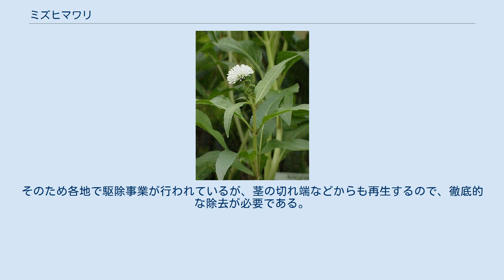ミズヒマワリ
ミズヒマワリ（水向日葵、学名：Gymnocoronis spilanthoides）は、キク科ミズヒマワリ属の水草の常緑多年草。
中南米原産で、日本では外来生物法による特定外来生物に指定され、栽培及び移動が規制されている。
 中央アメリカと南アメリカを原産地とする。
 日本、台湾、オーストラリア、ニュージーランドなどに移入分布する。
 高さは50-200cm。
葉は対生する。
花期は8-10月で白い花（集散花序）を咲かせる。
 和名は、葉がヒマワリの葉に似ていることに由来する。
 流れの緩やかな水辺に生育し、マット状に水面を覆って繁茂する。
茎の断片から根をだし、生長速度が速く、繁殖能力は強い。
 花にはアサギマダラがしばしば飛来し吸蜜する。
 第二次大戦後に人為的に日本国内に移入された。
1995年に愛知県豊橋市の河川で定着が初確認され、現在では関東地方・東海地方・近畿地方にまで分布が拡大している。
増殖力は極めて強く、短期間に生息域を広げ、在来種を圧迫する。
そのため各地で駆除事業が行われているが、茎の切れ端などからも再生するので、徹底的な除去が必要である。
 オーストラリアやニュージーランドでは、在来水生植物や魚類を脅かす存在として管理されている。